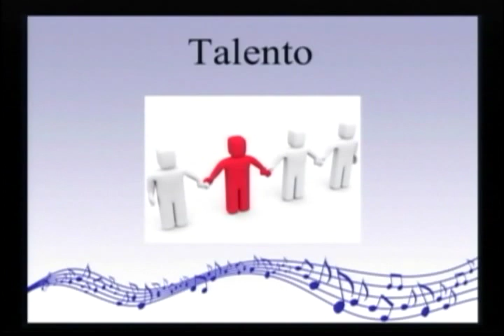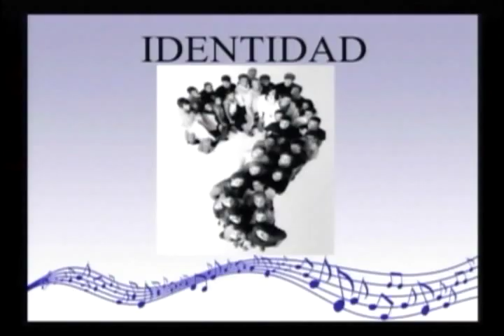La Identidad Musical: Sahel Escalona at TEDxVdemomboyU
La música es uno de los principales elementos que distinguen o define una identidad, desde ella, imaginamos, creamos, soñamos; el talento musical de las personas se define desde su identidad, que podemos hacer para rescatar esa identidad musical, es la invitación que nos hace Sahel Escalona en su presentación.

Sahel Escalona
Valerado, titulado como Licenciado en Administración mención Recursos Humanos, cuenta con una trayectoria de 18 años como cantante profesional, laboro  siete años como docente especialista de música en la Escuela Bolivariana¨ Padre Rosario¨, cumpliendo funciones durante cuatro años como coordinador municipal de Música, en la actualidad es fundador y director de su académica de música donde ofrecer a los talentos trujillanos herramientas y metodologías para el aprendizaje de las artes musicales.